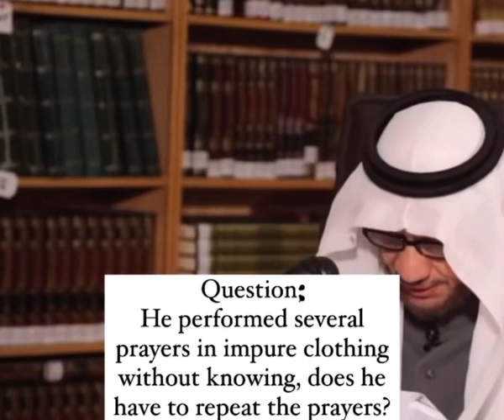Ruling On Repeating Prayers After Finding Impurity On Clothes